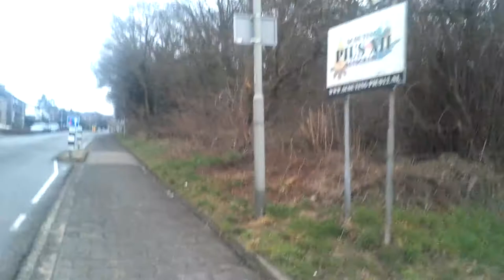15 maart 2015 met fiets onderwegMOV1425